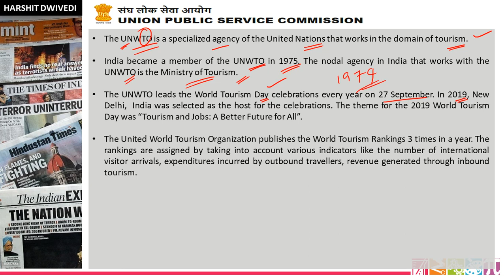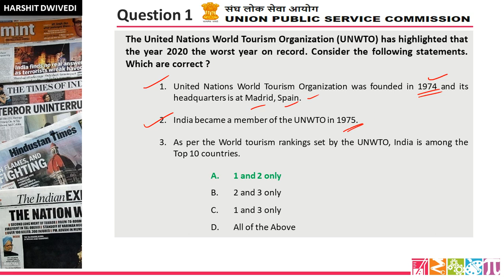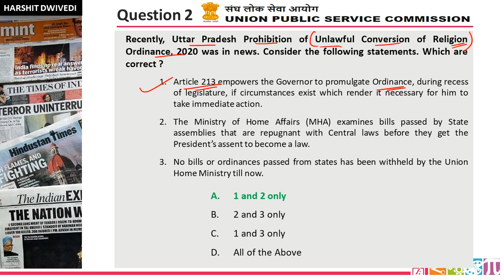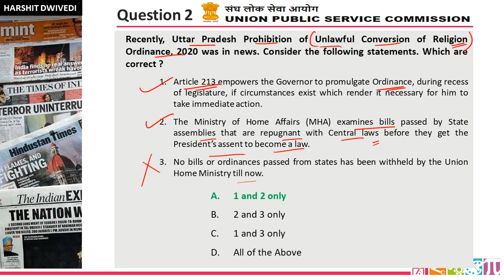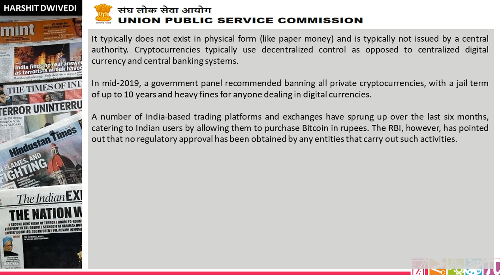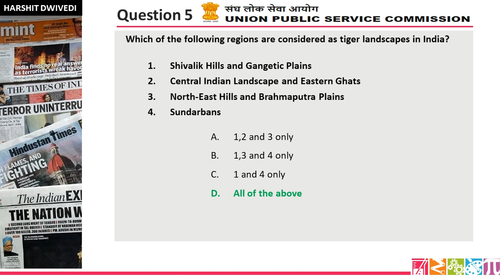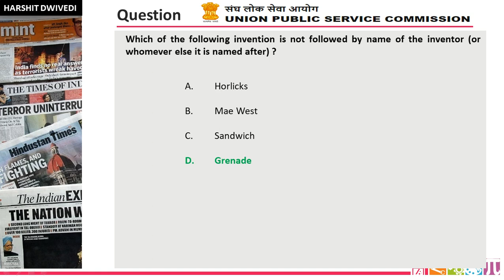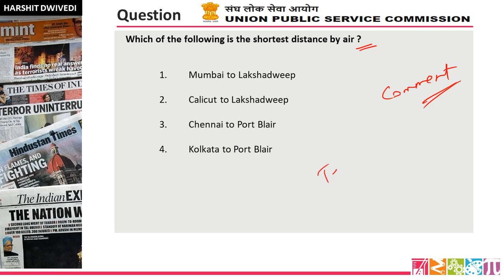1st February 2021 Mock Questions for UPSC Prelims | Useful for all Competitive Exams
1st February 2020 quiz questions have been included in this video lecture. Your weekly practice dose for better preparation.